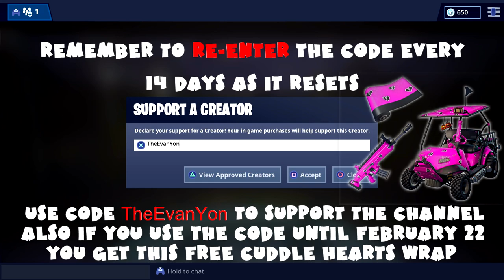Motel & RV Park Chests & Ammo Boxes Locations Challenge Guide Fortnite Battle Royale Season 7